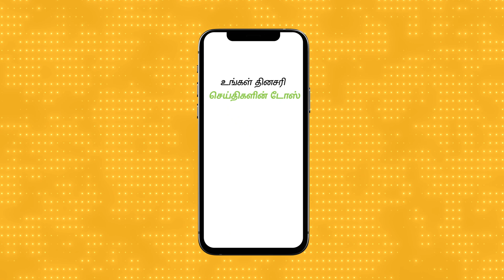டெய்லிஹன்ட் பயன்பாட்டில் உங்கள் தினசரி டோஸ் செய்திகள்